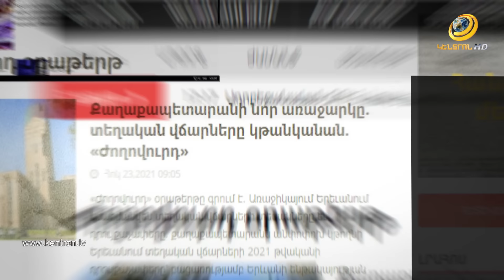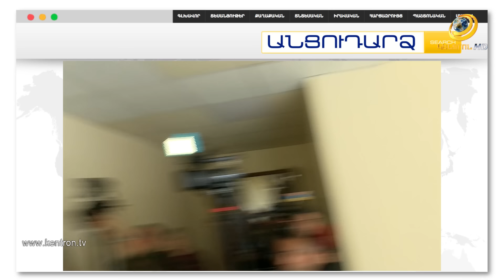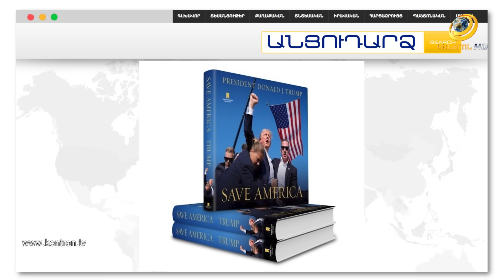Անհետ կորած տասնյակ տուրիստներ. Եգիպտոսում նավ է խորտակվել